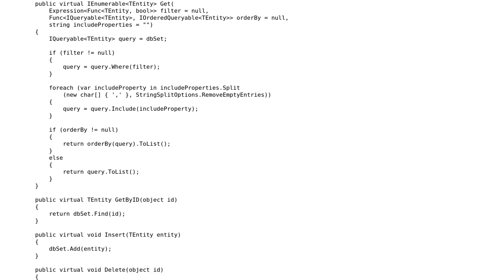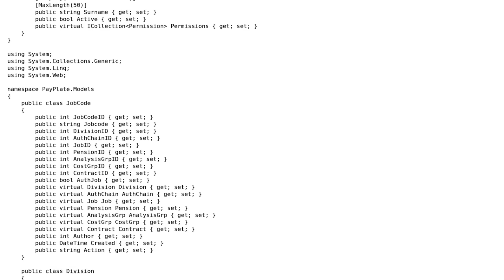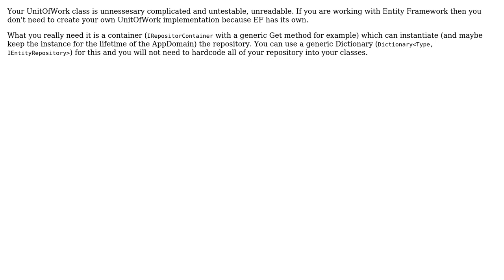Code Review: IAuditable and IArchivable Repository with Repository Pattern and UnitOfWork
With thanks & praise to God, and with thanks to the many people who have made this project possible! | Content (except music & images) licensed under CC BY-SA | Music | Images & others | With thanks to user Peter Kiss user mcinnes01 user Daniel Hilgarth user Adam and the Stack Exchange Network Trademarks are property of their respective owners. You are responsible for your own actions.